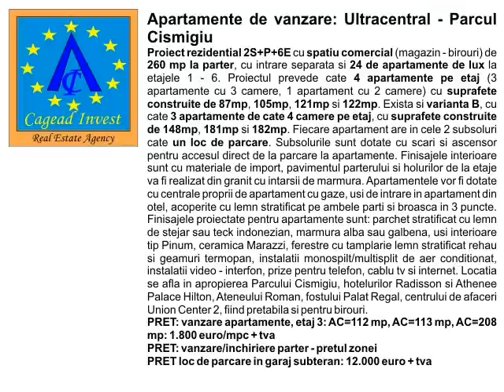Apartamente de vanzare: Ultracentral - Parcul Cismigiu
Proiect rezidential 2S+P+6E cu spatiu commercial (magazin - birouri) de 260mp la parter, cu intrare separata si 24 de apartamente de lux la etajele 1 - 6. Proiectul prevede cate 4 apartamente pe etaj (3 apartamente cu 3 camere, 1 apartament cu 2 camere) cu suprafete construite de 87mp, 105mp, 121mp si 122mp. Exista si varianta B, cu cate 3 apartamente de cate 4 camere pe etaj, cu suprafete construite de 148mp, 181mp si 182mp. Fiecare apartament are in cele 2 subsoluri cate un loc de parcare. Subsolurile sunt dotate cu scari si ascensor pentru accesul direct de la parcare la apartamente. Finisajele interioare sunt cu materiale de import, pavimentul parterului si holurilor de la etaje va fi realizat din granit cu intarsii de marmura. Apartamentele vor fi dotate cu centrale proprii de apartament cu gaze, usi de intrare in apartament din otel, acoperite cu lemn stratificat pe ambele parti si broasca in 3 puncte. Finisajele proiectate pentru apartamente sunt: parchet stratificat cu lemn de stejar sau teck indonezian, marmura alba sau galbena, usi interioare tip Pinum, ceramica Marazzi, ferestre cu tamplarie lemn stratificat rehau si geamuri termopan, instalatii monospilt/multisplit de aer conditionat, instalatii video - interfon, prize pentru telefon, cablu tv si internet. Locatia se afla in apropierea Parcului Cismigiu, hotelurilor Radisson si Athenee Palace Hilton, Ateneului Roman, fostului Palat Regal, centrului de afaceri Union Center 2, fiind pretabila si pentru birouri.
PRET: vanzare apartamente, etaj 3: AC=112 mp, AC=113 mp, AC=208 mp: 1.800 euro/mpc + tva
PRET: vanzare/inchiriere parter - pretul zonei
PRET loc de parcare in garaj subteran: 12.000 euro + tva

Apartments for sale: Downtown Bucharest- Cismigiu Park
Residential project 2B+GF+6F with 260 sqm commercial space (shop - office) at the ground floor, with separate entrance and 24 luxury apartments on floors 1 to 6. The project has 4 apartments per floor (3 apartments with 3 rooms, 1 apartment with 2 rooms) with gross built areas of 87sqm, 105 sqm, 121 sqm and 122 sqm. There is a B version: 3 apartments with 4 rooms per floor, with gross built areas of 148 sqm, 181 sqm and 182 sqm. Each apartment has, in the 2 basements, a parking place. The basements are equipped with stairs and elevator for direct access to the apartments. The interior finishing is made with imported materials, the pavement of the ground floor and upper floors hall will be made of granite and marble. The apartments will be equipped with their own gas heating stations, front doors made of steel, covered with wood on both sides and with 3 point locks. The apartments are projected with the following finishing: stratified parquet made of oak or Indonesian teck, yellow or white marble, Pinum type interior doors, Marazzi ceramics, windows with wood joinery Rehau and double glazing windows, mono-spilt/multi-split air conditioning, video installations -intercom, plugs for telephone, cable TV and internet. The building is located near Cismigiu Park, Radisson and Athenee Palace Hilton hotels, Romanian Athenaeum, the former Royal Palace and Union Center 2 business center. It is also suitable for office.
PRICE: 3rd floor, apartments for sale: GBA=112 sqm, GBA=113 sqm, GBA=208 sqm: 1,800 euro/built sqm + vat
PRICE: ground floor for sale/to let - area price
PRICE for parking place in underground garage: 12,000 euro + vat